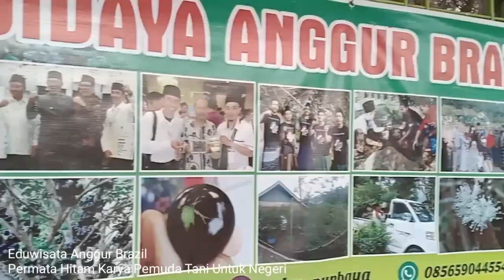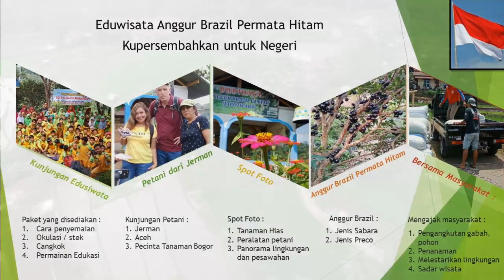Eduwisata anggur brazil permata hitam karya pemuda tani for negeri#pemudapelopor#jawabarat#anggur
bismillah
video ini dibuat sebagai salah satu syarat calon pemuda pelopor jawa barat.
Terima kasih atas dukungan dari semuanya :
1. Orang tua, istri dan juragan Muhammad Azmi Purbaya
2. Masyarakat dan pemuda sekitar
3. Pemerintahan Desa Teja, Kecamatan Rajagaluh dan Kabupaten Majalengka.
4. Team Dinas pemuda dan olahraga kab. Majalengka
5. Team pengelola dan Bamz Random Channel
6. Santri dan Para Petani
7. Keluarga Paguyuban Majalengka
8. Semua pihak yang terlibat dalam kegiatan ini.